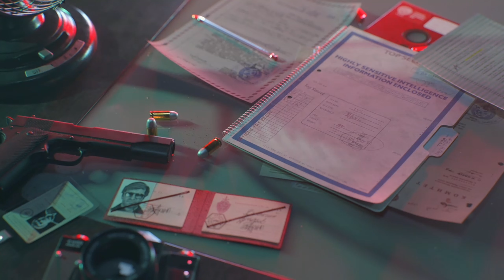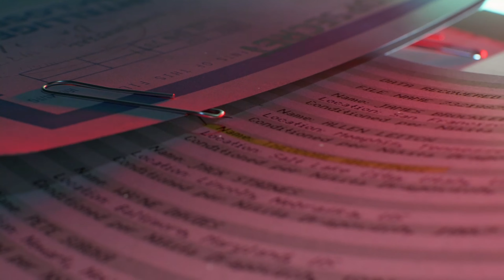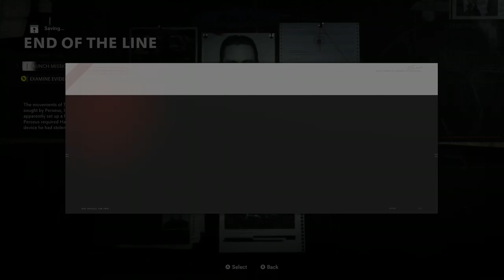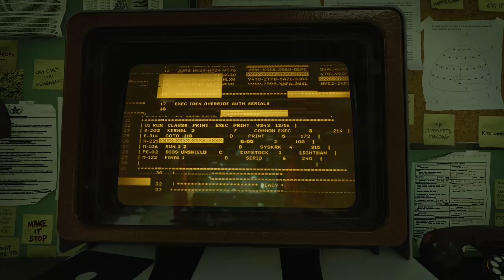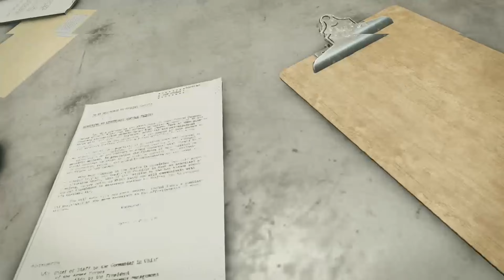THE VEITNAM WAR FLASHBACKS| Call of Duty Cold War Pt 4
Hey guys sorry I took so long to upload this video I was busy with other things like school. I love you and goodbye.

Music: [I Always Kill] The Things I Love (feat. The Real Tuesday Weld)

if you read all of that I thank you